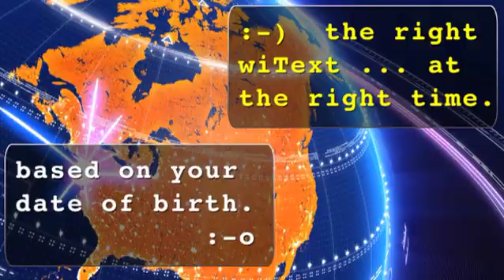Pisces - February 13, 2012 - Soul Horoscopes - w/ Christopher Witecki